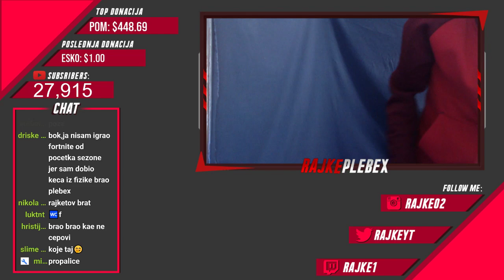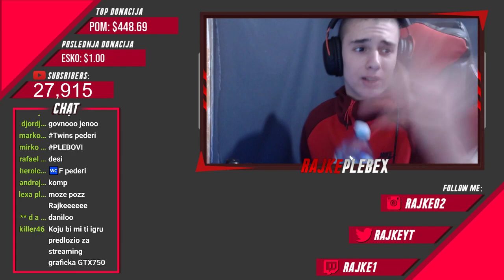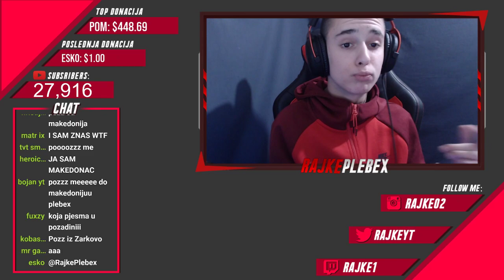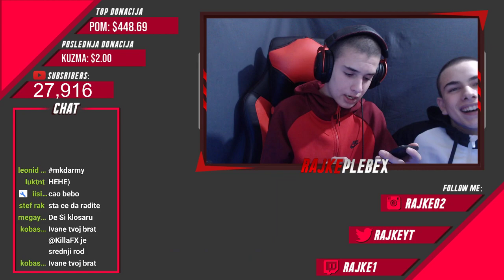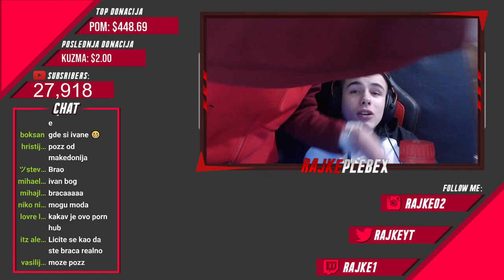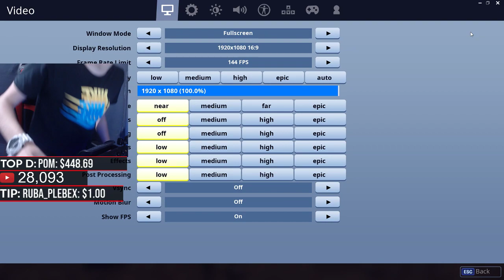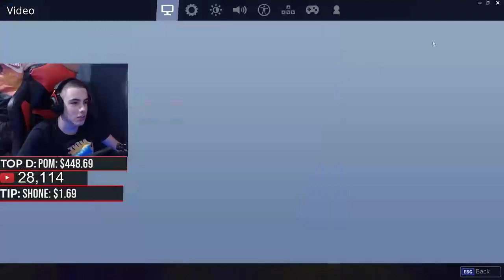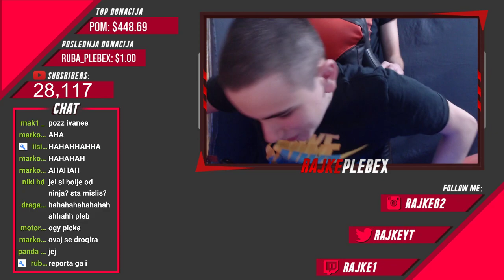FORTNITE BEST SETTINGS